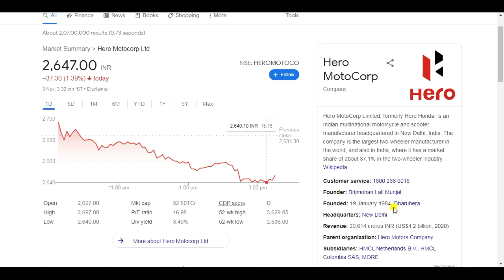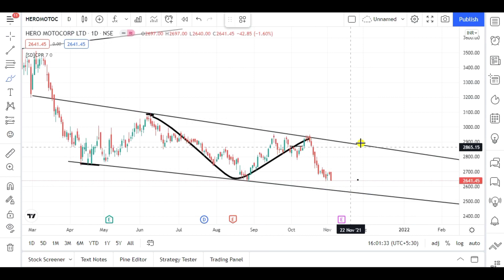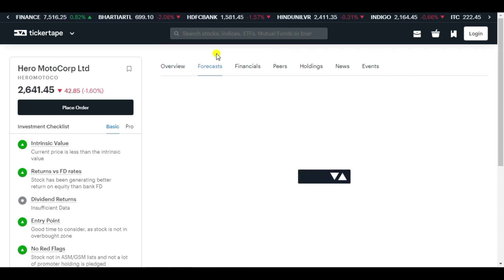Hero Motocorp Share Analysis | Hero Motocorp Latest News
time frame - 1day

hero motocorp targets, trading actions, indian stock market, trading view,